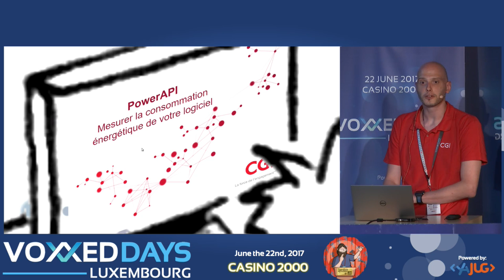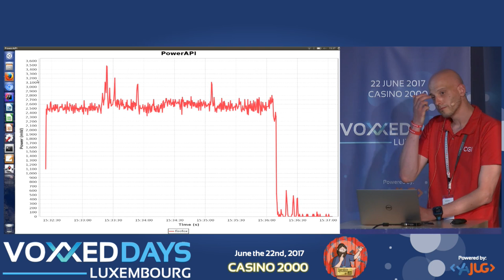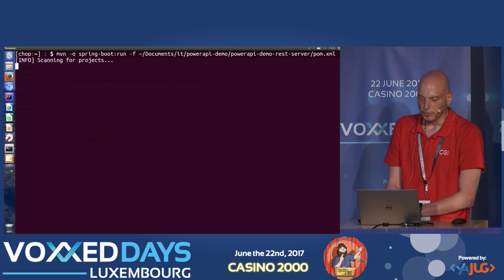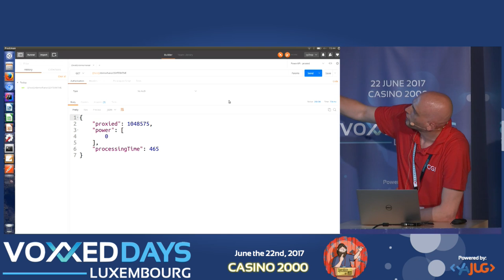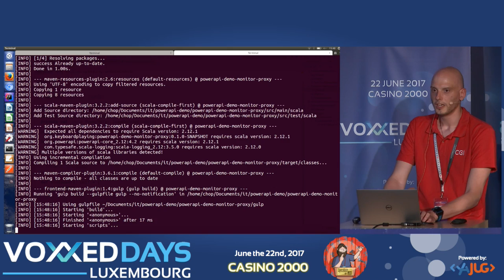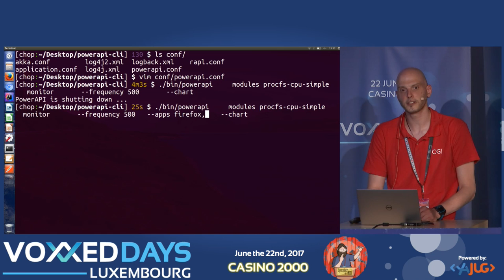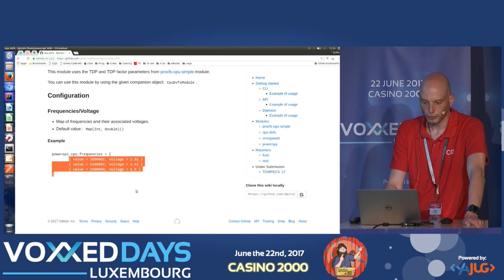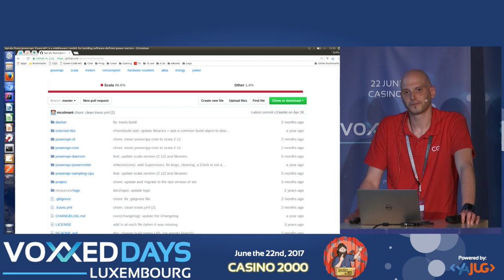PowerAPI : mesurer la consommation énergétique de votre logiciel (Cyrille Chopelet)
PowerAPI : mesurer la consommation énergétique de votre logiciel
Cyrille Chopelet